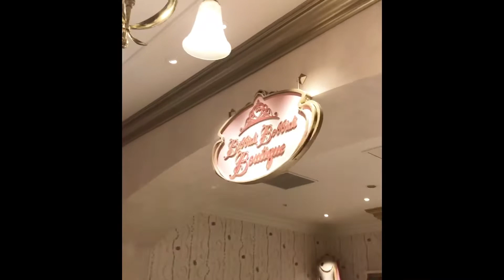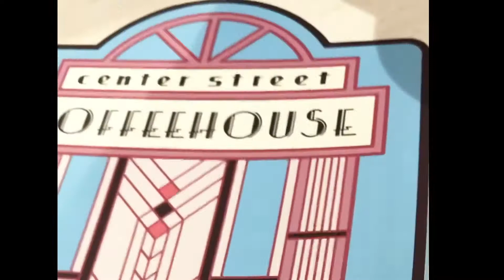TOKYO DISNEYLAND BIRTHDAY CELEBRATION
It’s our 2019 family holiday in Tokyo.

The main reason for our family  holiday is to celebrate Victoria’s birthday at Tokyo Disneyland.

The day before her birthday, we had the schedule to experience the magical Bibbidi Bobbidi boutique as she wants to be Ariel princess. She loved it.

After that magic we had a dinner at  a Coffee house restaurant inside Disneyland park. We enjoyed it as we hadn’t prepared dinner since we arrived in Tokyo.

The birthday celebration really happened at Chef Mickey Restaurant . As you see in the video not only Victoria enjoyed it but also me and the daddy.

Booking these activities is not easy. So if you need and want to know our experience in booking those activities and our actual experience just message us.

Our over all experience with this trip in Tokyo Disneyland was so amazing. We enjoyed it and we really experience the magic of the Disneyland.

If you enjoyed and were entertained by this video pls remember to give us thumbs up.

Keep safe